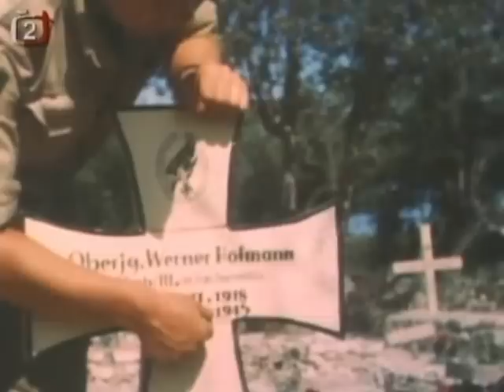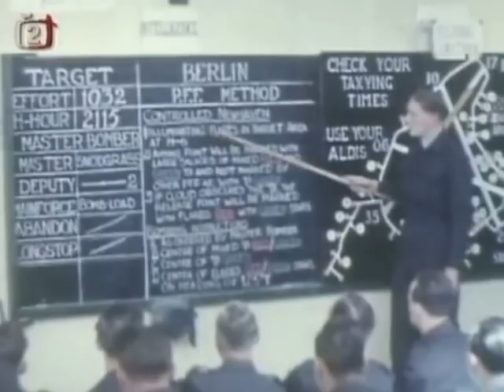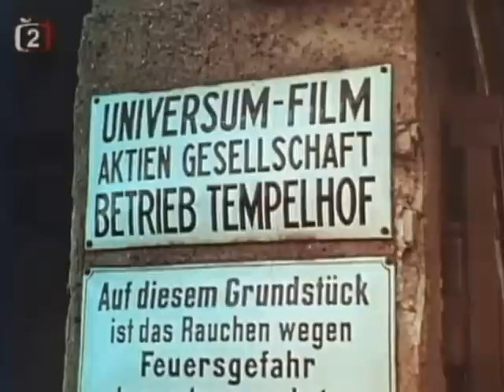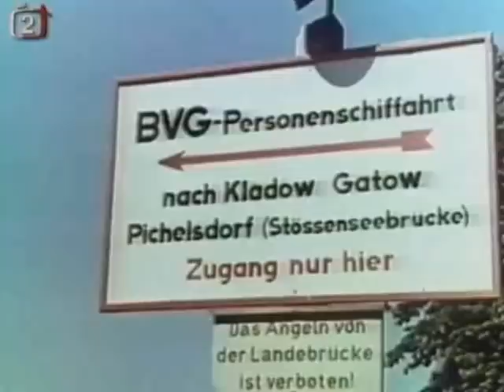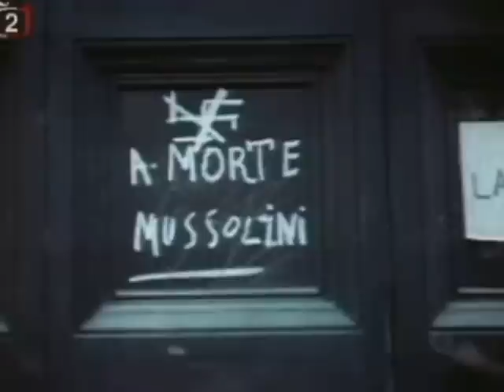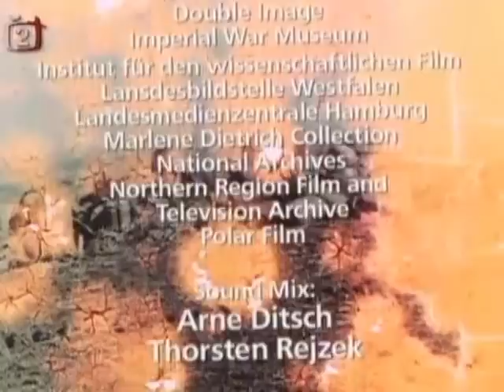Třetí říše v barvě díl 2